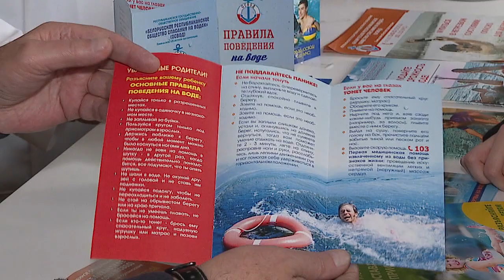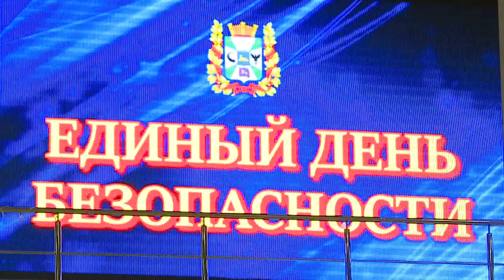День безопасности в "Локомотиве"